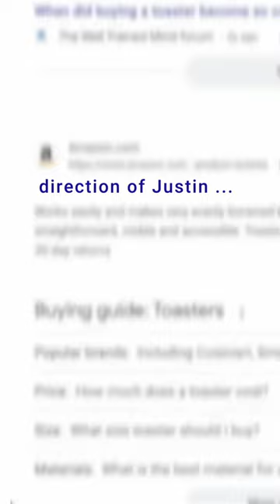Pierre Poilievre to Fire Bank of Canada Governor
In this video, Pierre Poilievre discusses his plan to fire the Bank of Canada Governor. Watch to learn more about this controversial proposal.

Vid: PrimeTalk